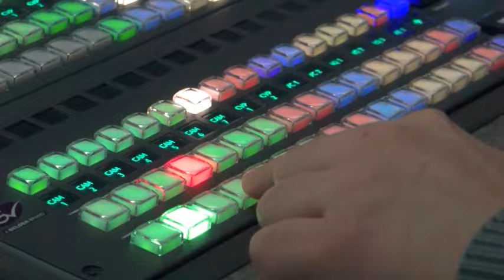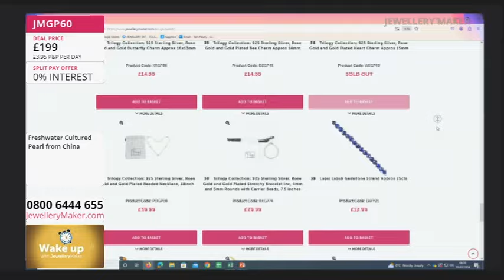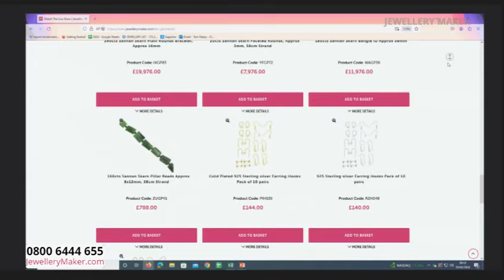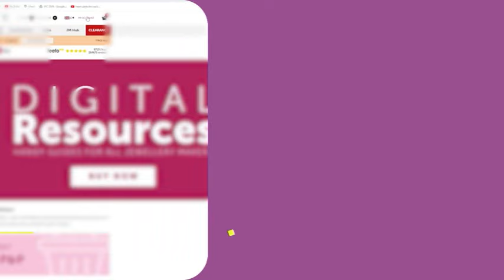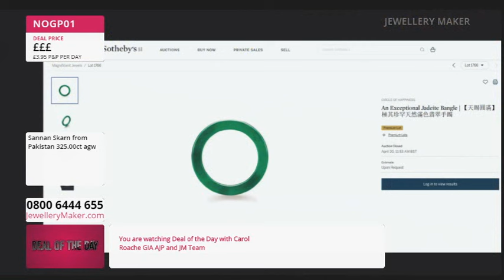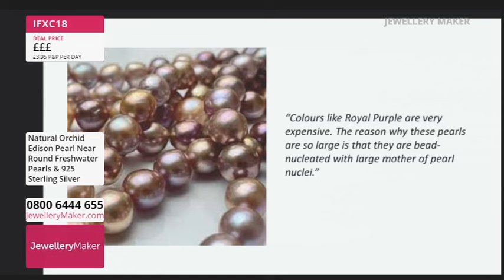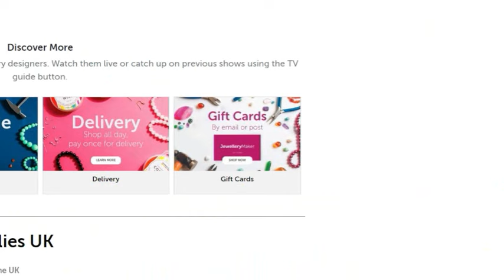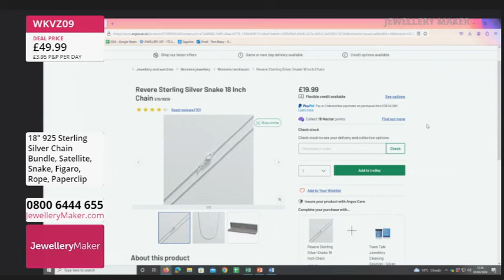JewelleryMaker LIVE 05/02/24 with Carol Roache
Presenter:
Carol Roache

Early Bird
08:00 - 09:00
The early bird catches the 925 Sterling Silver Shell Calottes!

Essentials
09:00 - 10:00
Get all of your JewelleryMaker Essentials!

10:00 - 11:00
Stock up on essentials for your ears with our 925 Sterling Silver Earring Pack!

Pearltastic Selection
11:00 - 12:00
This is your last chance to get hold of these Collector's Last of Stock Bundles!

Close Out Deals
12:00 - 13:00
Loads of Close Out Deals!